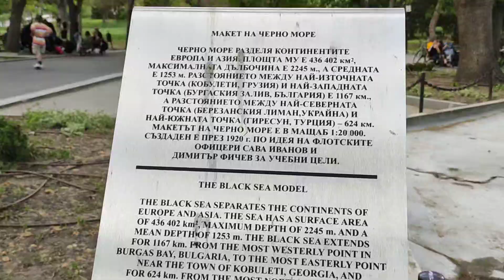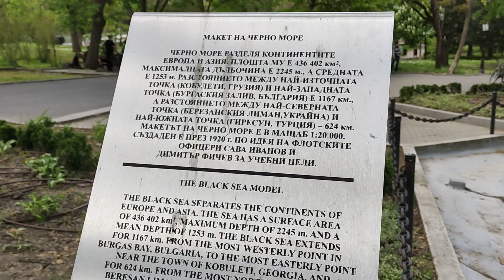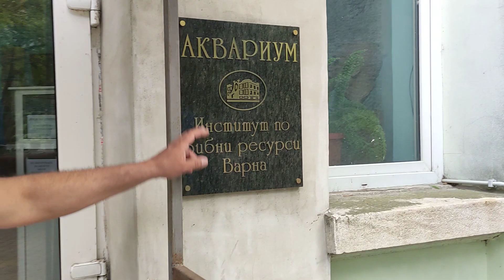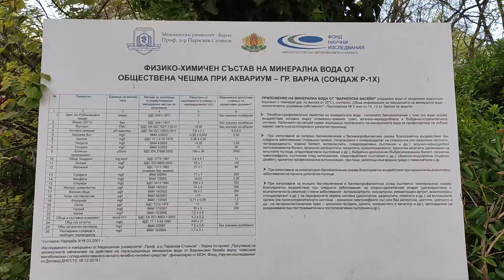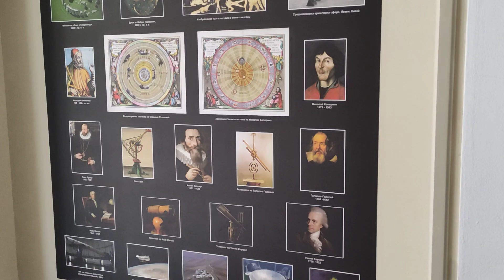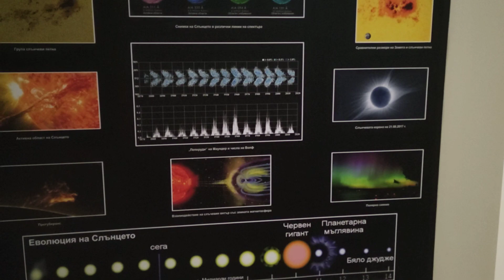ВОЕННОМОРСКИ МУЗЕЙ, ПЛАНЕТАРИУМА, АКВАРИУМА, МОРСКАТА ГРАДИНА, СЛЪНЧЕВИЯ ЧАСОВНИК И ЦЕНТРАЛЕН ПЛАЖ!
Искахме да снимаме военноморският музей, но не ни разрешиха и решихме да направим една обиколка на района и да покажем някои други емблематични места от Варна и морската градина! Желая Ви приятно гледане!